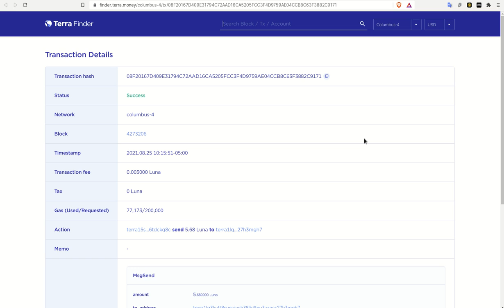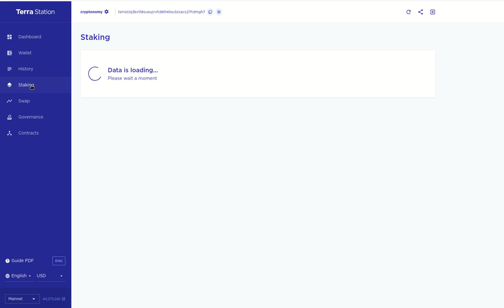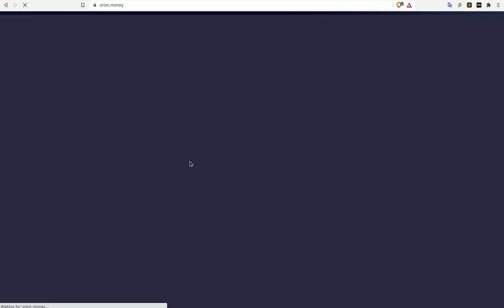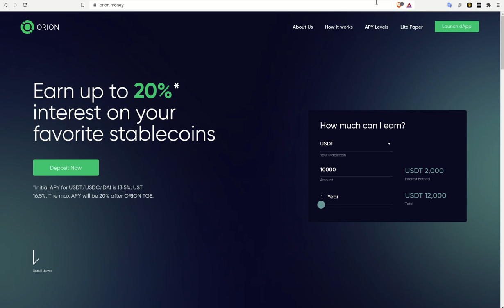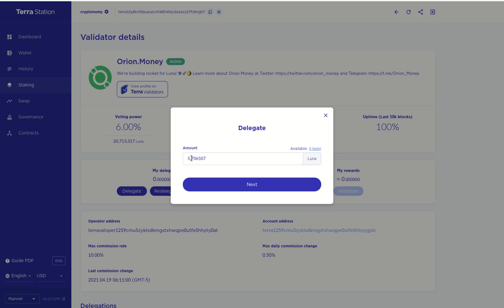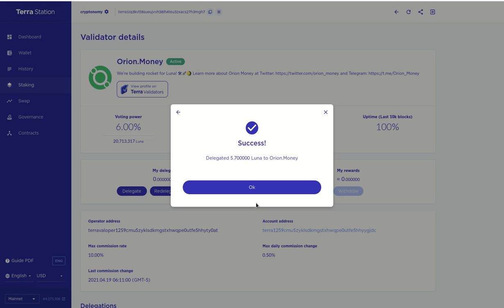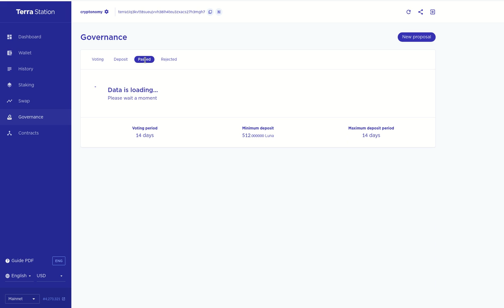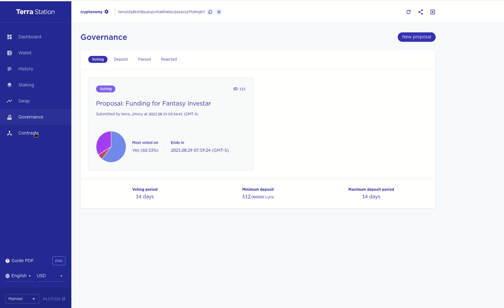PARTE 2: 💠📳 𝗧𝗲𝗿𝗿𝗮 𝗦𝘁𝗮𝘁𝗶𝗼𝗻, 𝗹𝗮 𝗲𝘀𝘁𝗮𝗰𝗶𝗼𝗻 𝗾𝘂𝗲 𝗹𝗼 𝘁𝗶𝗲𝗻𝗲 𝘁𝗼𝗱𝗼!! ✔️✔️✳️💠📳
En este video exploramos la app de 𝗧𝗲𝗿𝗿𝗮 𝗦𝘁𝗮𝘁𝗶𝗼𝗻, que esta disponible para instalar en todos los sistemas operativos de manera local, lo cual es un plus, y sobre esta estación podemos realizar Staking, Swap, Governance, Smart Contracts, Wallet de manera segura, sin estar conectados a una plataforma en la nube.

✦  !𝗤𝘂𝗶𝗲𝗿𝗲𝘀 𝗶𝗻𝘃𝗶𝘁𝗮𝗿𝗺𝗲 𝗮 𝘂𝗻 𝗰𝗮𝗳𝗲!
🔑 ₿𝗜𝗧𝗖𝗢𝗜𝗡: 17B58WsPdg2k9nwTWN1gcTy9tquwej7Gve
🔑 𝗘𝗧𝗛𝗘𝗥𝗘𝗨𝗠
𝗘𝗥𝗖𝟮𝟬: 0x17d1dcc02ae89167de3bebd2821af1989f06a9f1
𝗕𝗘𝗣𝟮𝟬: (BSC): 0x17d1dcc02ae89167de3bebd2821af1989f06a9f1
𝗕𝗘𝗣𝟮: bnb136ns6lfw4zs5hg4n85vdthaad7hq5m4gtkgf23